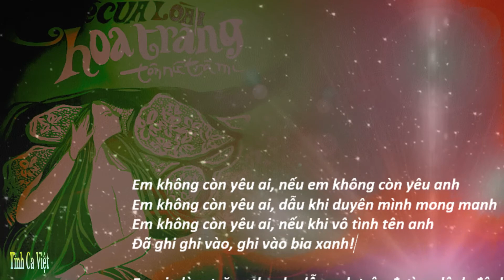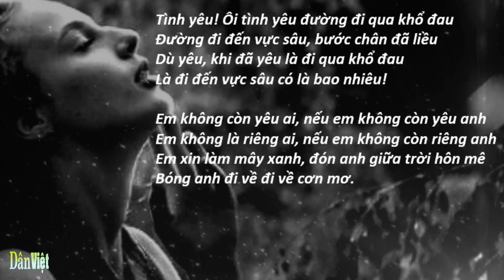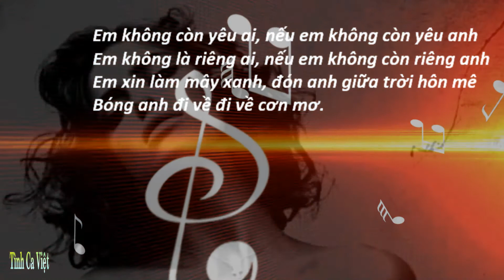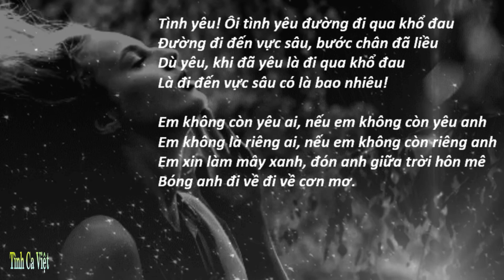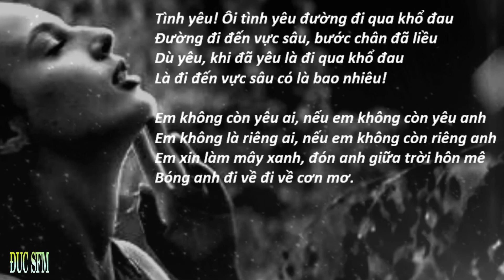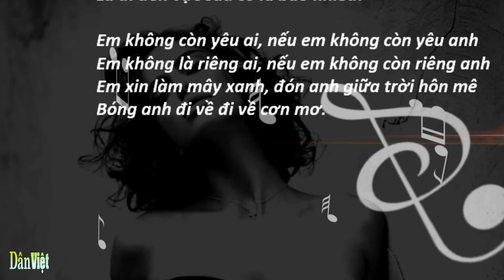Lời Thề Của Loài Hoa Trắng, Nhạc và lời Hoàng Thi Thơ, Ca sĩ Giao Linh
Lời Thề Của Loài Hoa Trắng
Nhạc và lời Hoàng Thi Thơ
Ca sĩ Giao Linh
Em không còn yêu ai, nếu em không còn yêu anh
Em không còn yêu ai, dẫu khi duyên mình mong manh
Em không còn yêu ai, nếu khi vô tình tên anh
Đã ghi ghi vào, ghi vào bia xanh!

Em xin làm trăng thanh, dẫn anh trên đường lênh đênh
Em xin làm chim oanh, hót ru anh vào mông mênh
Em xin làm cây xanh, đứng trên nấm mồ hoang vu
Nhớ khi chúng mình đi vào thiên thu.

Tình yêu! Ôi tình yêu đường đi qua khổ đau
Đường đi đến vực sâu, bước chân đã liều
Dù yêu, khi đã yêu là đi qua khổ đau
Là đi đến vực sâu có là bao nhiêu!

Em không là riêng ai, nếu em không còn riêng anh
Em xin làm mây xanh, đón anh giữa trời hôn mê
Bóng anh đi về đi về cơn mơ.